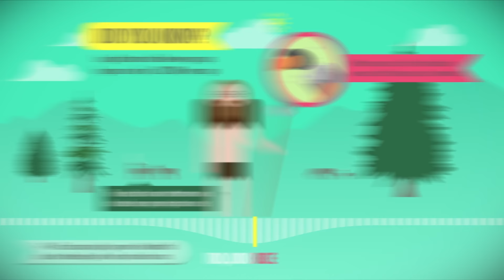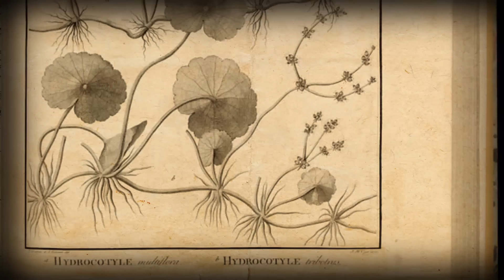The Amazing Life and Strange Death of Captain Cook: Crash Course World History #27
In which John Green teaches you about the life and death of one of history's great explorers, Captain James Cook of the British Navy. He charted large swaths of the Pacific ocean, laid claim to Australia and New Zealand, and died a bizarre death in the Sandwich Islands, which are now called the Hawaiian Islands. Exactly how and why Captain Cook was killed in Hawaii is a long-running historical debate. John presents two interpretations of the event and talks about what the differing interpretations say about history. It turns out how the story is told depends on who is doing the storytelling, and people from different backgrounds can interpret events in very different ways. Also, there is a celebration and a mustache involved in this episode, so you definitely don't want to miss it.

Chapters:
Introduction 00:00
Captain James Cook 0:33
An Open Letter to "The White Man's Burden" 2:44
Captain Cook's Controversial Death 3:40
Interpretations of Captain Cook's Death: Makahiki 4:19
Issues with the Ritual Death Story 5:19
How Cook Actually (Probably) Died  6:34
Why Did Cook's Ritual Death Myth Persist? 8:03
Credits 10:00